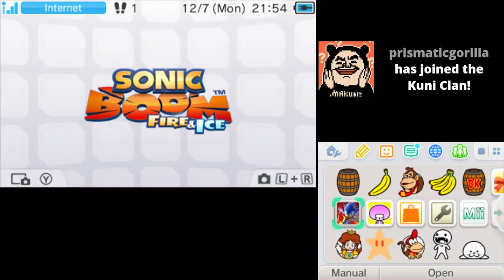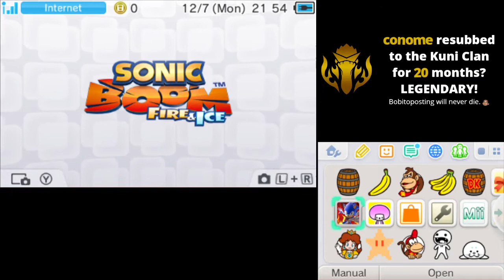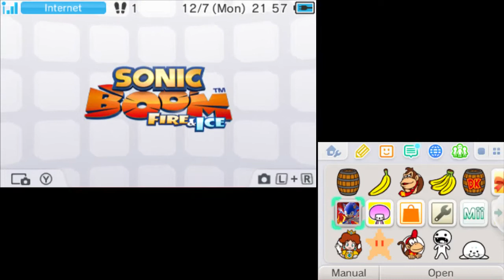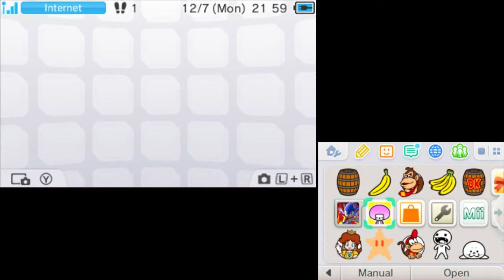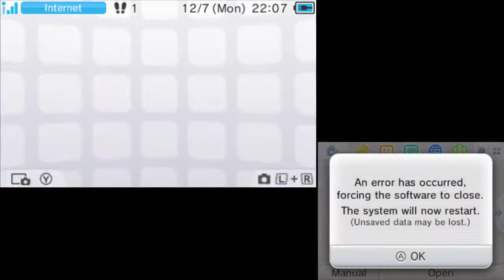[Vinesauce] Imakuni - Sonic Boom: Fire and Ice (Part 1)